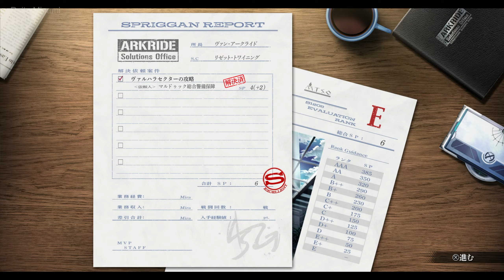界の軌跡：プロローグ (5) 終了：『スターテイカー計画』第二段階の フェイズ1 (Prologue END: Phase 1 Project Startaker 2nd) Kai no Kiseki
英雄伝説 界の軌跡 - Farewell, O Zemuria -
The Legend of Heroes: Kai no Kiseki - Farewell, O Zemuria -

プロローグ
「邂逅 ~交差する意志~ 」

『スターテイカー計画』第二段階の フェイズ1

Prologue
Encounter ~Crossing Wills~

Phase 1 of the 2nd Stage of Project Startaker